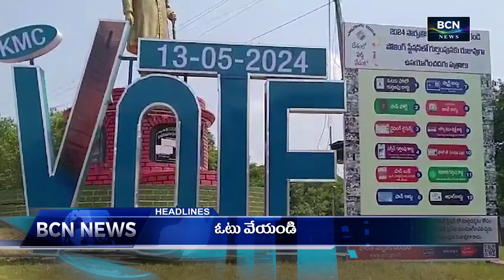BCN NEWS | 07 PM | PART 2 | 05.05.2024